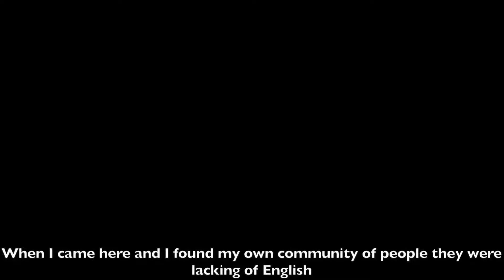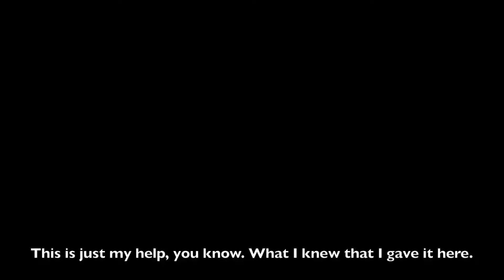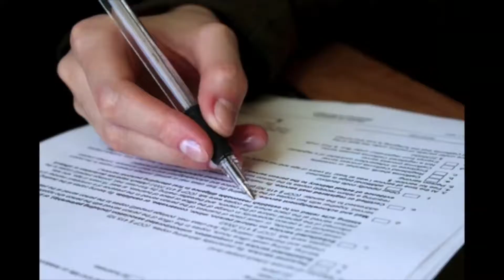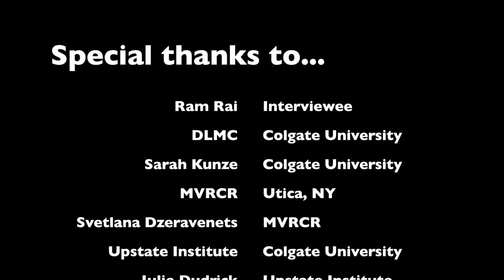Home Away from Home: The Life of Ram Rai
Kathryn Taylor, Rossy Brito-Trinidad
F12GEOG311_rbritotrinidad.mp4